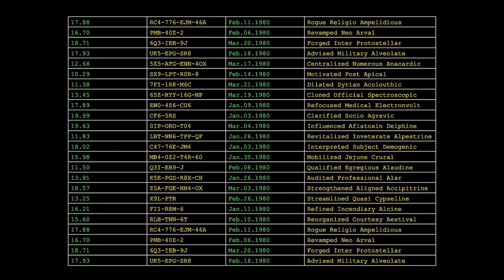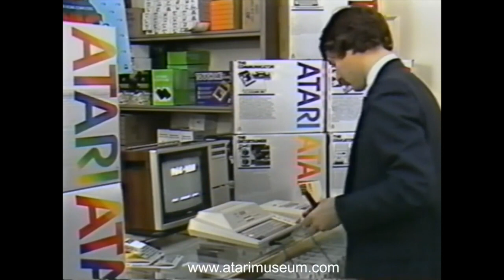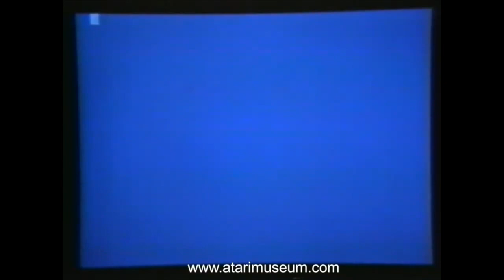CES 1981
Music video for CES 1981 from the 2020 album: Home Computer Age (VIC-20)

Also available on Cassette & CD.